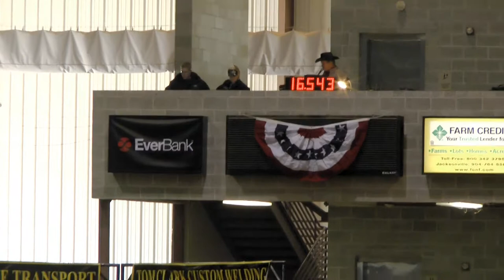Joan + Cash 1st Go Turkey Run 28 November 2014